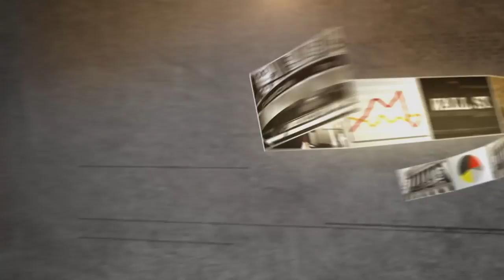Dominion Energy CEO: ‘Long-Term View’ On Scana Deal | Mad Money | CNBC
Talk about nuclear fallout. Dominion just announced a potential $14.6 billion merger and the stock took a hit on the news. Is the market viewing the deal all wrong? Jim Cramer got the CEO’s take.